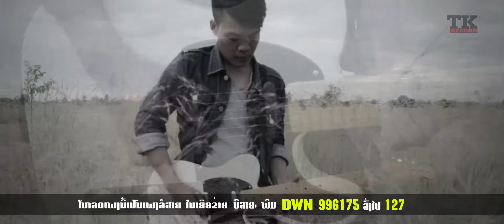ຂໍ​ໃຫ້​ເຈົ້າ​ກັບ​ມາ ທາ​ໂຣ , ขอให้เจ้ากลับมา ทาโร ,Khor hai jao kub ma TARO ALL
ພ.ຂໍ​ໃຫ້​ເຈົ້າ​ກັບ​ມາ ຮ້ອງ​ໂດຍ ວົງ ທາໂຣ ໃນ​ປີ 2015 ນຳ​ສະ​ແດງ​ໂດຍ: ຕູມ​ຕາມ ແລະ ມ໊ອດ​ດີ້ ສຸ​ວັນ​ດີ  ຂຽນ​ບົດ ແລະ ກຳ​ກັບ​ໂດຍ: ແບ້ງ